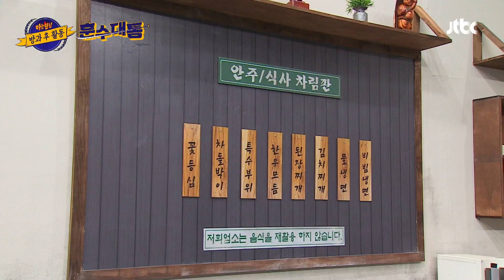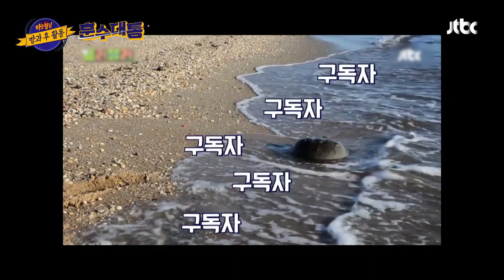【ENG) 훈수대통│EP.8】 JTBC 유튜브 채널 대표 최강 콤비의 대결🔥 〈훈수〉 vs 〈용진호〉│FULL- knowingbros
[훈수대통] 8편 풀버전 - JTBC 유튜브 채널 대표 최강 콤비의 대결🔥 〈훈수〉 vs 〈용진호〉

✨훈수 大 신입생 환영회✨
훈수 大 신입생 아형고 출신 이수근 x 서장훈

그리고 또 다른 신입생 등장?
훈수 大 신입생 트러블고 출신 이진호 x 이용진

JTBC 유튜브 채널 대표 콤비들의 만남
애증의 콤비 〈훈수〉 x 20년 찐친 케미 〈용진호〉
💥최강 콤비를 가린다💥

JTBC Knowingbros - TTXQ  communicating with fans faster